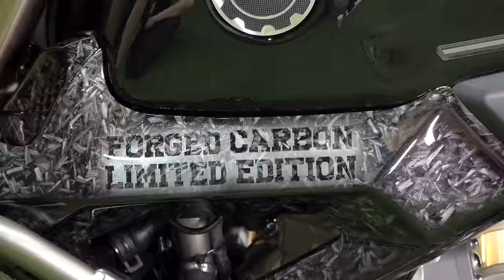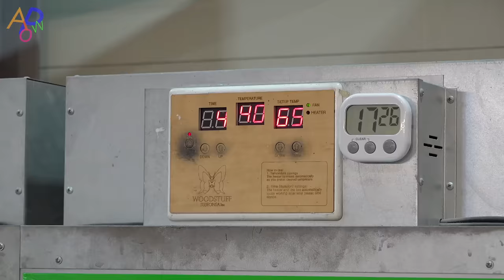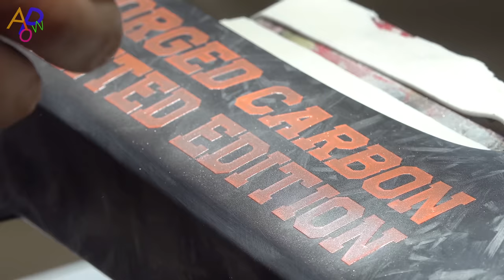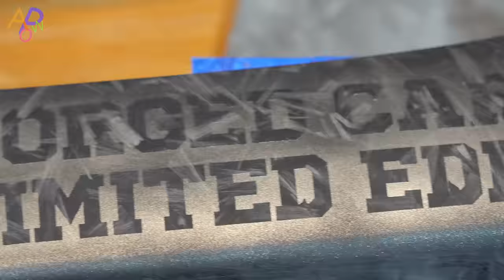Customize Motorcycle With Hydro Dipping. Amazing Korean Water Transfer Artist